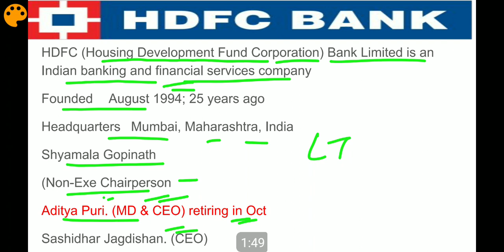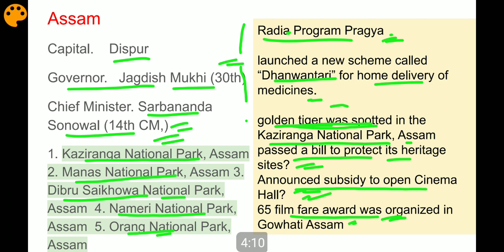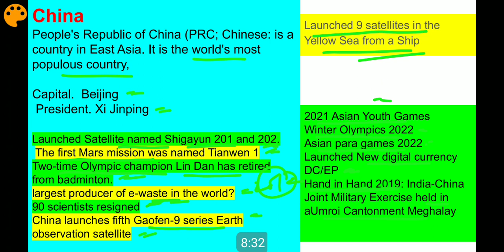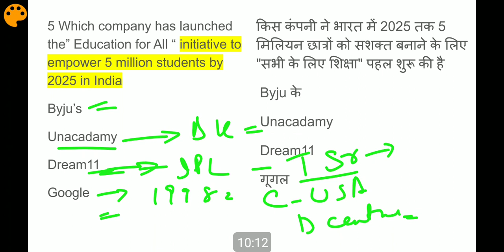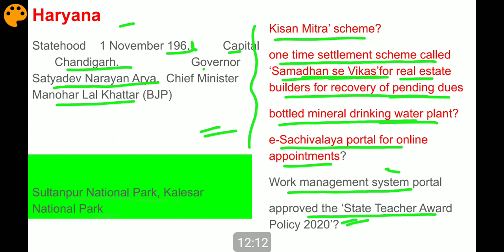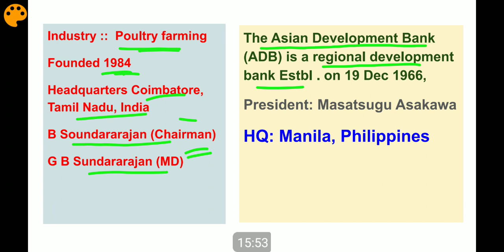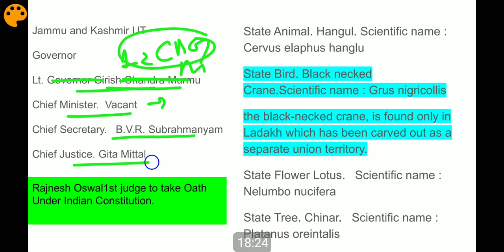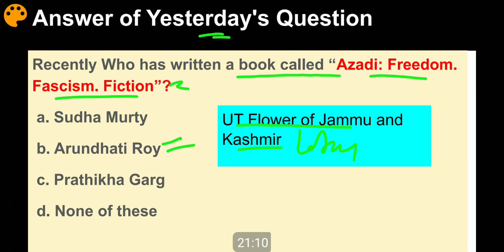CA#174 | 22 September 2020 Current Affairs | Daily Current Affairs in Hindi, English | UPSC | JKSSB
Current Affairs.. ..